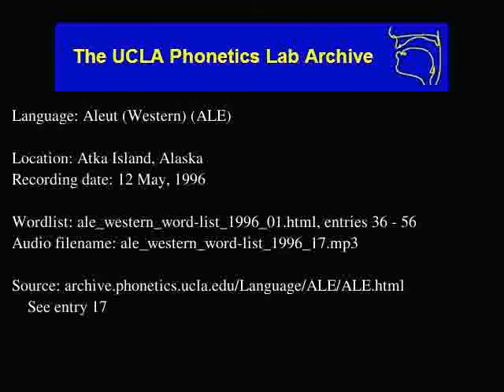Aleut audio: ale_western_word-list_1996_17